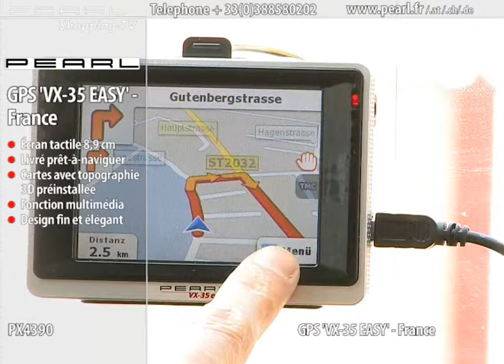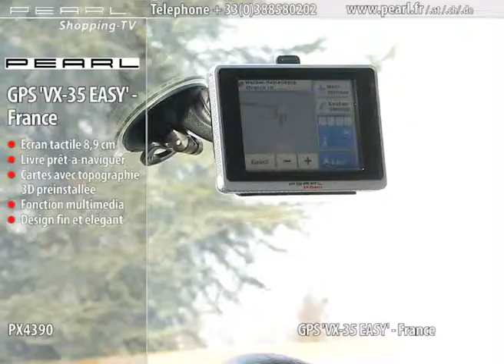GPS ''VX-35 EASY'' - FRANCE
Ce GPS se veut avant tout facile d'utilisation et pratique au quotidien ! Son logiciel intuitif et les menus très clairs rendent les commandes plus simples que jamais !

 Simple, certes, mais complet ! Il embarque toutes les fonctions importantes des GPS modernes : voie à prendre, avertisseur de vitesse, affichage des panneaux et carte topographiques 3D ! Votre nouveau copilote va vous emmener à destination de manière sûre et rapide.

 L'écran tactile de 8,9 cm a été optimisé pour une lecture facilitée des menus, des cartes et des informations routières. Vous pourrez choisir les informations à afficher ou masquer : la carte reste bien en vue pour une lisibilité parfaite pendant la conduite !

 Le boîtier élégant et moderne est aussi très compact : même fixé au pare-brise, il saura se faire discret pour ne pas gêner votre champ de vision. Une fois le véhicule stationné, vous pouvez facilement emporter le GPS avec vous pour terminer votre itinéraire à pied.

  GPS "VX-35 Easy"

  Ecran 3,5" (8,9 cm) tactile

  Processeur 400 MHz

  Version France : plus de 300 000 points d'intérêts

  Livré prêt-à-naviguer : cartes avec topographie 3D préinstallée

  Plusieurs modes selon le véhicule : voiture, urgence, taxi, bus, vélo, piéton

  Fonctions : assistant de voie à prendre, limitations de vitesse, panneaux routiers, affichage de la carte configurable, ordinateur de bord avec informations complémentaires, lieux favoris, étapes, simulation d'itinéraires, base de données POI, avertisseur de passages dangereux, etc.

  Zoom sur commande pour un affichage parfait de l'itinéraire général ou local

  Divertissements pendant les pauses : lecteur multimédia intégré pour lecture de Musique (MP3, WAV), Vidéo (AVI, MOV), Photo (JPG, PNG), Livres (TXT eBook)

  Fente pour carte mémoire microSD jusqu'à 8 Go

  Compatible pour la réception TMC gratuite des infos-trafic en direct (récepteur en option)

  Boîtier fin et antenne GPS intégrée

  Autonomie jusqu'à 2h30